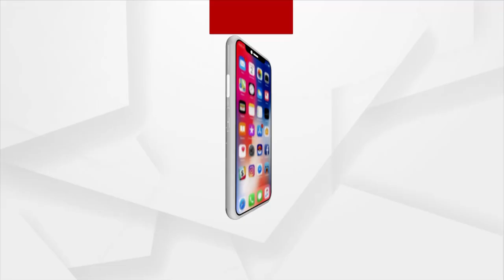୭ ବର୍ଷ ବିତିଲାଣି ତଥାପି ସରୁନି ପୋଲ କାମ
ଜଗତସିଂହପୁର ଜିଲ୍ଲା ଏରସମା ବ୍ଲକ ଗଡକୁଜଙ୍ଗ ଓ କୁଂଜକୋଟି ପଞ୍ଚାୟତକୁ ସଂଯୋଗ ପାଇଁ ମାହାଙ୍ଗା ନଦୀ ଉପରେ ଚାଲିଛି ବିଜୁ ସେତୁ କାର୍ଯ୍ୟ । ନିମ୍ନ ମାନର କାମ ଓ ବିଳମ୍ବକୁ ନେଇ ସ୍ଥାନୀୟ ବାସିନ୍ଦାଙ୍କ କ୍ଷୋଭ ।